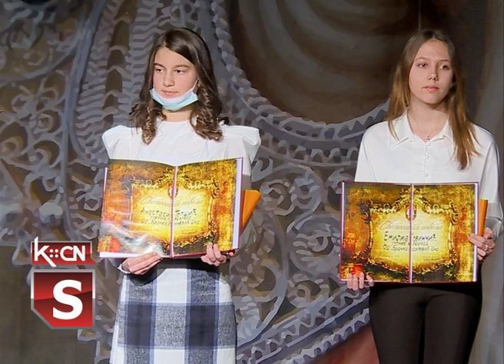Svetosavska povelja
Danas je u sali Kulturno obrazovnog centra u Šidu, održana akademija povodom proslave Savindana, sa svečanom dodelom Svetosavskih povelja učenicima i prosvetnim radnicima sa teritorije naše opštine. Svetosavska povelja tradicionalno se dodeljuje učenicima i prosvetnim radnicima za posebna dostignuća u oblastima književnosti, prirodinih nauka, društvenih nauka, muzike, likovnog stvaralaštva i fizičke kulture.